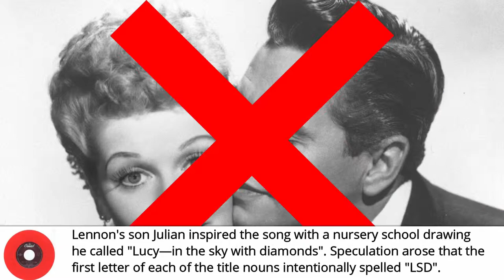Out N About in Delray Beach with Daniel Hartwell - UK Questions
Join Daniel Hartwell Out N About in Delray Beach for UK Questions!